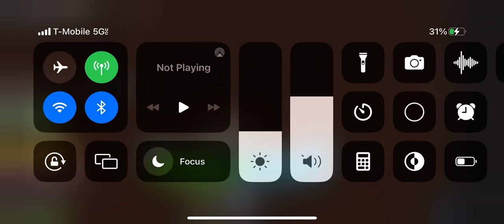Anyone want to count get me to 1000 subscribers and 1000 views so I can live stream